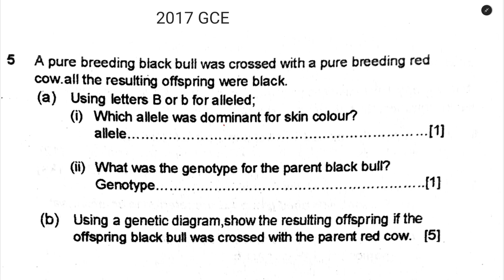Genetics ECZ exam questions || 2017 - 2024 GCE || fully answered coming soon